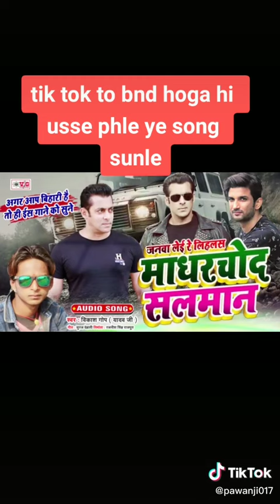27 June 2020